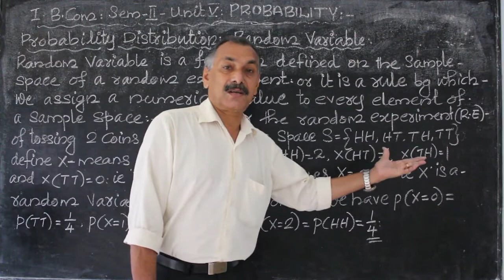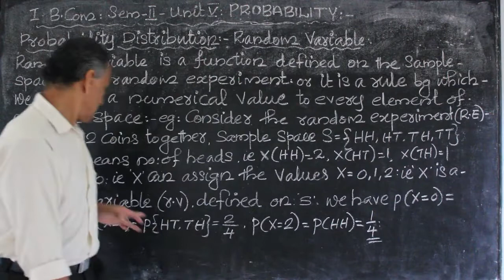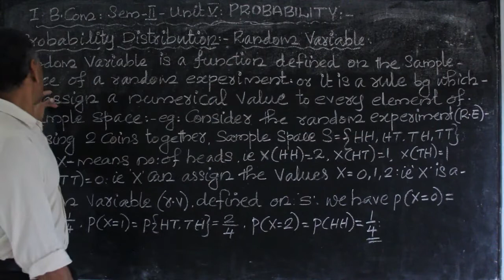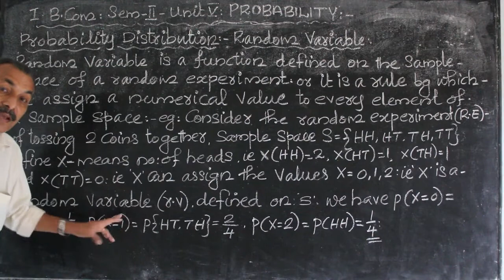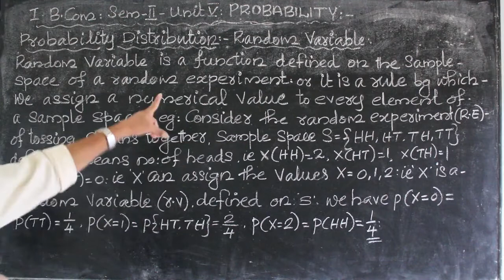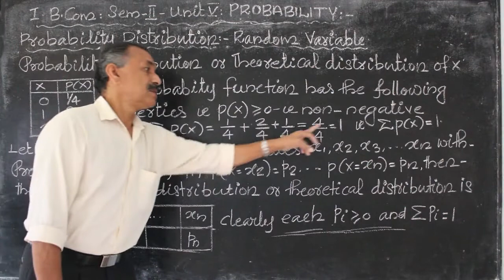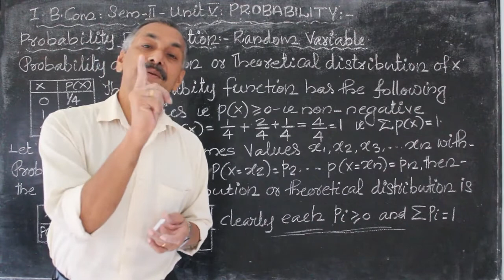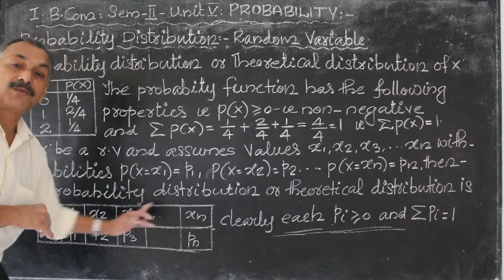Probability - Class 19